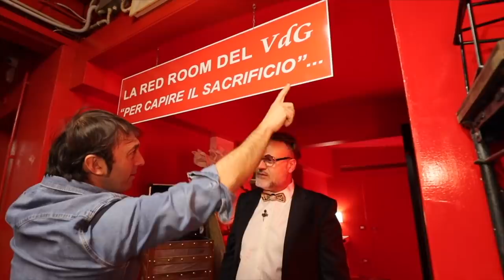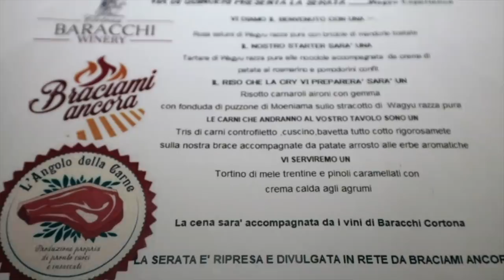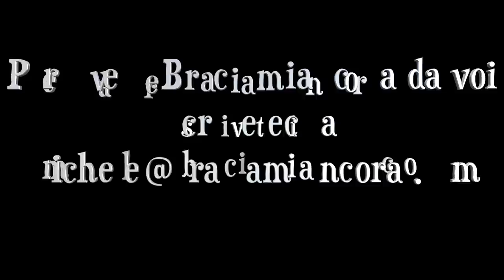IL WAGYU ITALIANO E' MEGLIO DI QUELLO JAPAN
Siamo andati in provincia di Livorno nel ristorante Via di Guinceri (un gran bel ristorante! Beati i livornesi!) e abbiamo assaggiato il wagyu italiano! E' stata davvero una bella scoperta perchè il wagyu italiano è davvero una carne molto interessante e complessa. Godetevi il video!

Braciamiancora
Via Alessandria 26
00198 Roma